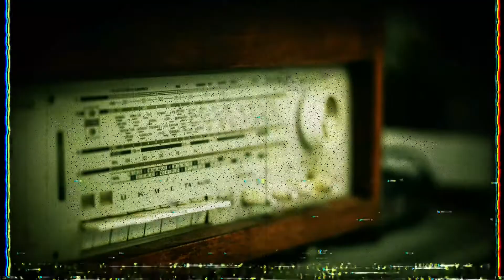Zombie Radio - News Bulletin Warns of Continuing Spread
The pandemic has spread to more of the East Coast and potentially further as residents and other sources take matters into their own hands to protect citizens from the infected attacks.  Still the news has not been able to say the word zombie or undead to discuss the sick and afflicted, but media sources are still trying to get the word out as the president warns the nation to be on alert and look for any signs that someone you may know could be sick or die from the illness.  Special Bulletins continue to get the word out.